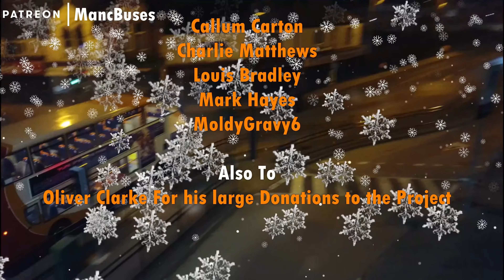Changing the Air filter - B10 Project #013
We look at how to change the Air Filter on the B10. We got a new air filter from Swedish Truck Parts and then for a quick Test drive to ensure the Bus is running correctly and better.

Swedish Truck Parts.